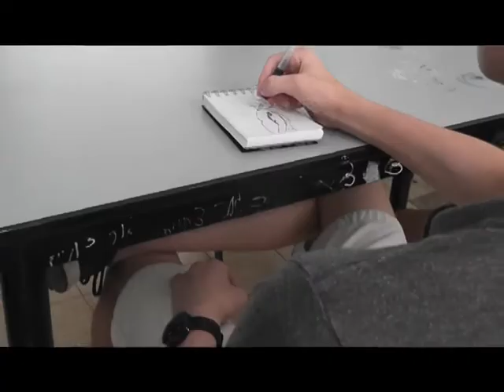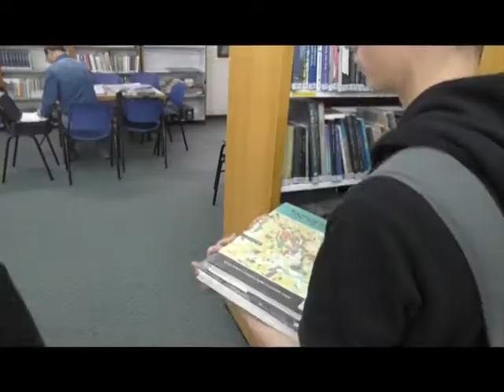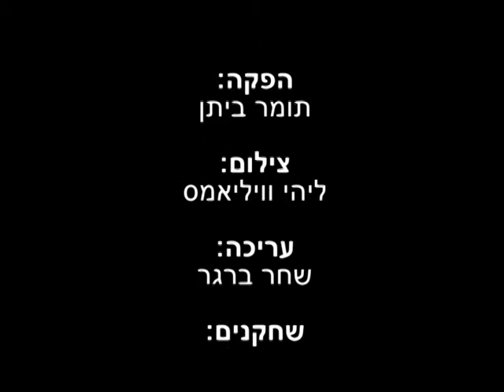קליפ- יא2 טונה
הפקה: תומר ביתן
בימוי: ליאור פרנק
עריכה: שחר ברגר
צילום: ליהי וויליאמס